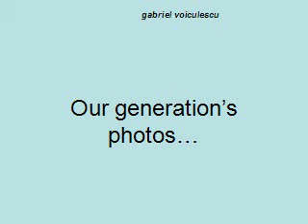our generation's photod.avi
somes photos about our generations